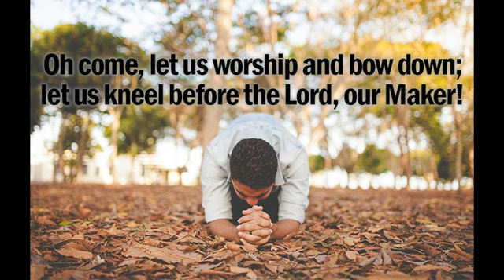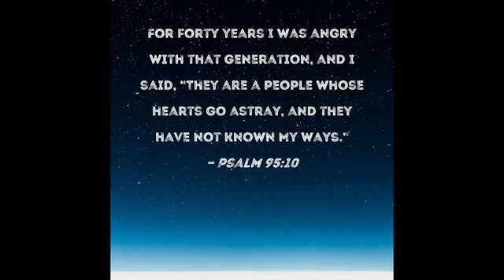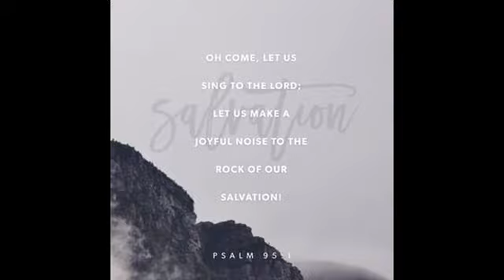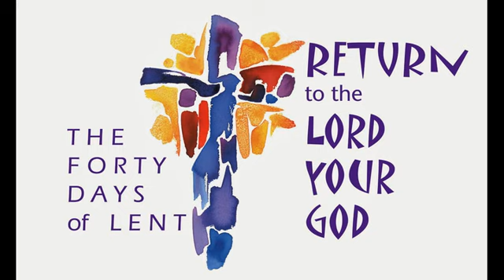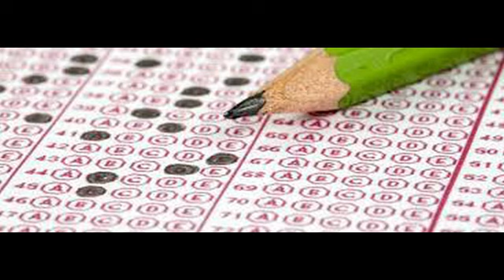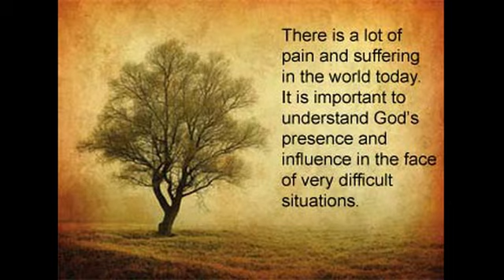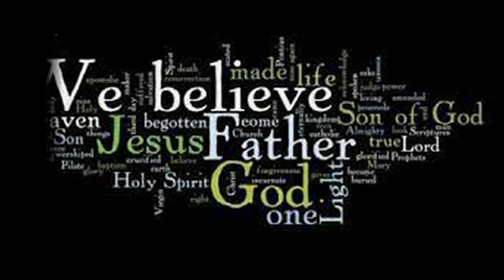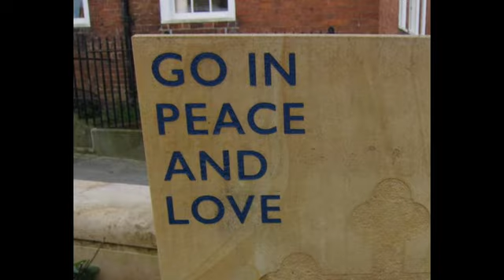3rd Sunday in Lent Worship -- Pre-recorded